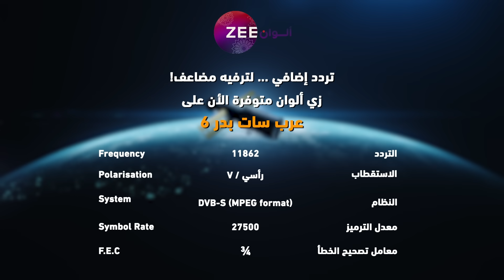مسلسل رحلة لاكشمي 3 - حلقة 34 - زي ألوان